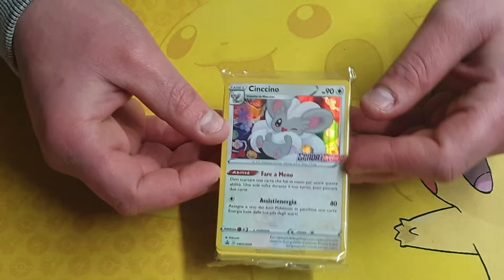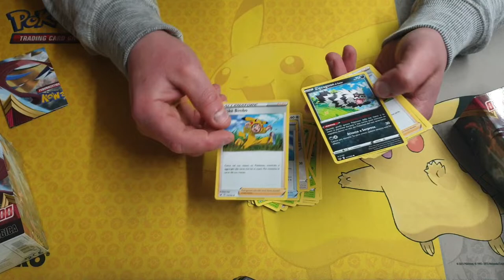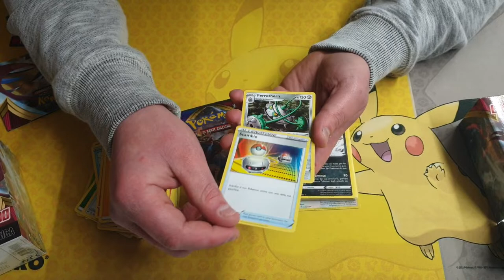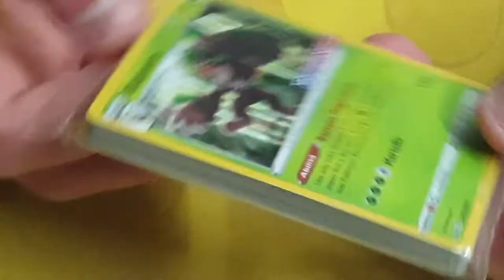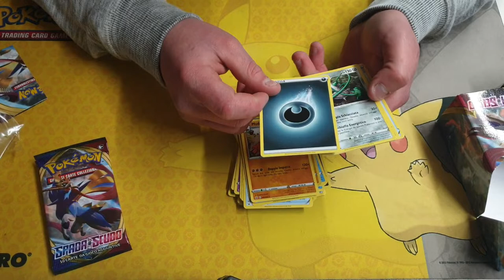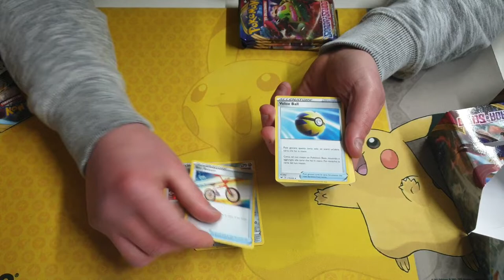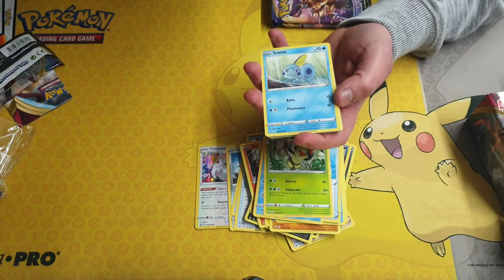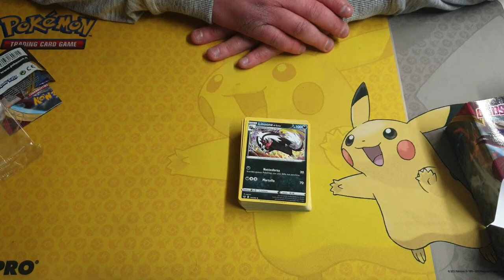Sboosting Prelease Pokémon Spada & Scudo - Sboosting Del Nonno Pokémon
BuonCiao Ragazzi...^^

In questo video vi mostro lo sboosting di ben 3 Prelease Pack Di Pokémon Spada&Scudo